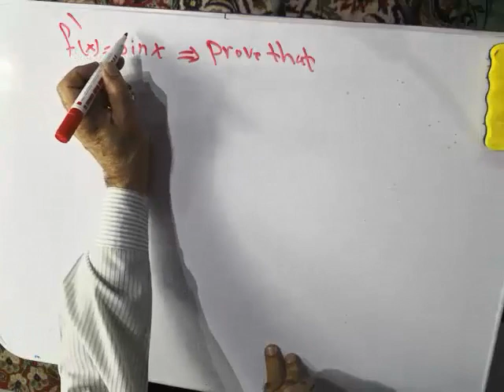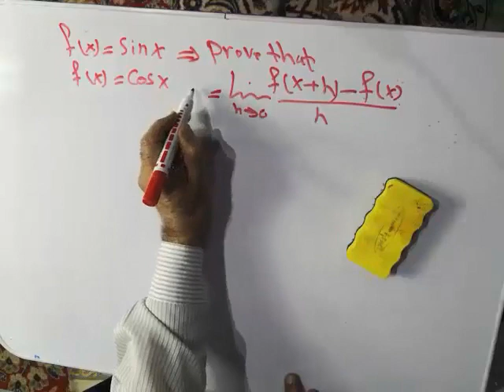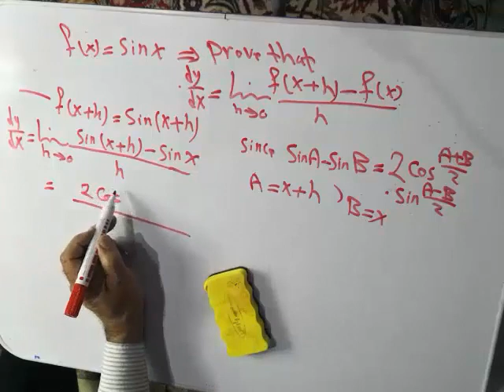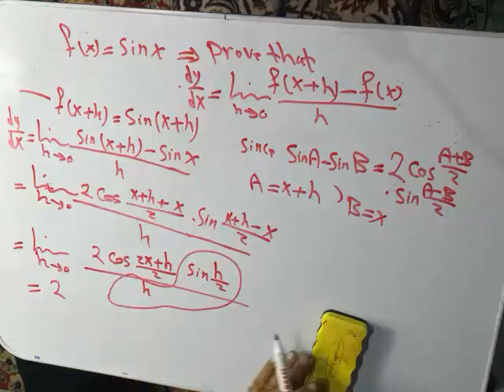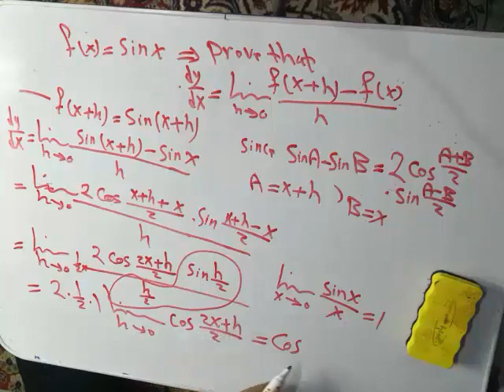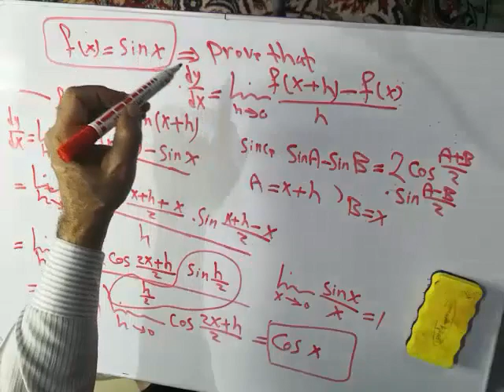اثبات مشتقةالساين باستخدام التعريف